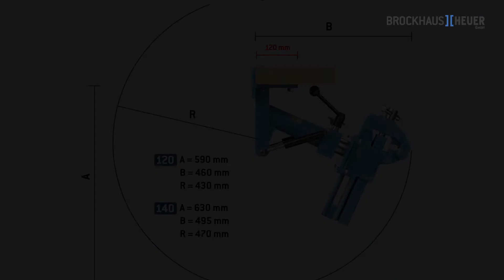HEUER ανυψωτικό πτυσσόμενο (EL)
Όταν δεν χρησιμοποιείται, η μέγγενη διπλώνει κάτω από τον πάγκο εργασίας και ολόκληρη η επιφάνεια εργασίας είναι διαθέσιμη για άλλες εργασίες. Στη θέση εργασίας, η μέγγενη μπορεί να ρυθμιστεί σε ύψος κατά περίπου 175 mm και να περιστραφεί κατά 360°.

Ανάλογα με το μέγεθος του σώματος, το τεμάχιο εργασίας και τον τύπο επεξεργασίας, η μέγγενη μπορεί εύκολα να έλθει στην ιδανική θέση εργασίας με τον αναδιπλούμενο ανυψωτικό HEUER.

Μια πραγματική απλοποίηση εργασίας που αποτρέπει τη σοβαρή κακή στάση του σώματος - ιδιαίτερα σημαντική για τους ασκούμενους σε σχολεία και εργαστήρια κατάρτισης.

Πλάκα προσαρμογέα για πάγκο εργασίας 40 mm διαθέσιμη κατόπιν αιτήματος. (αρ. είδους 702727)